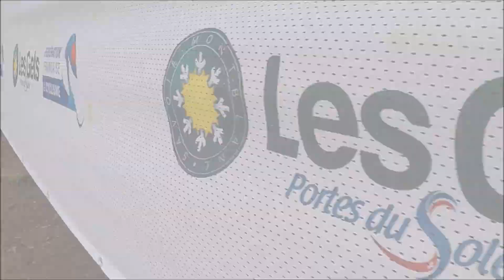ZEVL - FRANCIE - MORZINE, LES GETS, CHATEL 2021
Ve Francii jsme byli s bandou ZEVL team někdy začátkem července. Zima byla dlouhá, takže spoustu tratí bylo ještě zavřených nebo nacucaných vodou. A i když nám do toho skoro celej týden pršelo, nic nebránilo tomu si tenhle zaslouženej výlet do Francie užít.
Hned po příjezdu jsme se ubytovali v Morzine a tradá se mrknout na svěťák, kterej se jel v sousední vesnici :) Během týdenního ježdění jsme pak potkávali hvězdy, jako je Loic Bruni, Andreu Lacondeguy a další. No prostě mega.
Do toho dobrá banda ostřílenejch jezdců a správnejch zevláků a nebyl problém jezdit šest dní v kuse, každej den osmihodinovka s rohlíkem na tváři. Díky zevlteam bylo to luxusní!